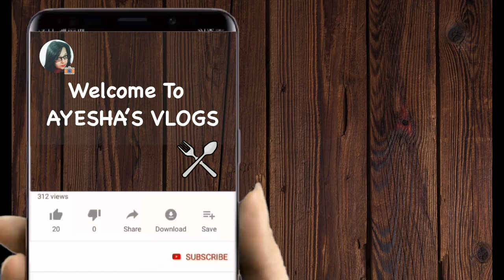NIMKI | নিমকি | AYESHA'S VLOGS